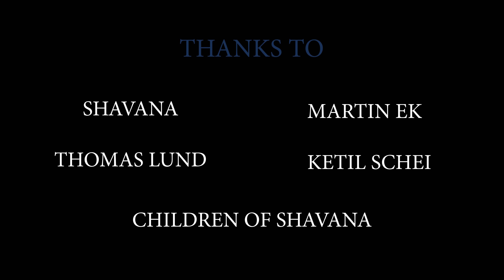Shavana- Pray For Love (Official Music Video) "Together we can heal the world"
Official music video for “Pray For Love" by Shavana (Jeanette Skipperstøen)

Listen, follow and add the song to your playlist on Shavana spotify
si=VZf2EAPpRpyXzdeVCa3Dgg

Director, videographer, editor: Sara Svendsen Undrum
Drone operator: Martine Eren Jacobsen
Coreographer: Eli Villanger
Dancers: Eli Villanger, Tilde Sæthre and Ingrid Sørensen

Pray for Love:
Embark on a transformative musical adventure with Shavana's latest song, "Pray for Love," a soul-stirring track from the album "Miracles." This enchanting composition is a poignant reflection on life's profound journey through darkness and light, inspiring a sense of wonder and unity for all living beings.
Shavana's music is a powerful fusion of diverse influences from Africa, nature, India, and beyond. Collaborating with talented musicians, including Dev Lama on flute, Olga Kivaeva on violin, Ketil Schei on piano, Erik Norheim on guitar, and others, Shavana creates a sonic journey that celebrates oneness and bridges different cultures and religions.
In the accompanying music video, dancers Tilde Sæthre and Ingrid Sørensen, choreographed by the dancer Eli Villanger, bring the essence of the music to life through mesmerizing movements with the samidrum. The children voice is the fantastic Sienna Schei who is the symbol of the new generation.
As an artist, composer, writer, teacher, dancer and mother, Shavana uses her music as a source of joy, light. The upcoming album, "Miracles," reflects the transformation in our world and ourselves: "From head to heart", carrying a profound message of love, freedom, and unity. A reminder that we need: "New earth leaders" that leads from the heart.

For more meditative relaxing music from the soul, also check out the album from 2014: "Time to Shine" on spotify.

Special thanks from Shavana:

Special thanks are extended to the dedicated members of the Shavana team, encompassing the talented musicians and the exceptional producer, Ketil Schei. A heartfelt acknowledgment is also reserved for the creative and professional videoproducer and editor, Sara Undrum, along with the entire creative ensemble. A heartfelt thank you goes out to Sienna Schei, the children's singer, for being a wonderful symbol and voice of the new generation. Thanks to Karoline Slemming for her supportive and beautiful presence in the studio and wonderful quir.With immense gratitude, I extend my heartfelt thanks to the soul brother and legend, Hans Erik Dyvik Husby, for your unwavering support and inspiration, even from the other side. A special appreciation goes to the Impulsator, friend, and ideacreator, Gunnar Bergersen, whose creative energy has been invaluable. I am deeply thankful for the guidance and empowerment provided by Fay Skandsen and the incredible women in Fayhouse sisterhood.
To my children, family, parents, and friends, I express my sincere thanks for being the pillars of my strength and the endless sources of love and encouragement. A big shoutout of appreciation goes to Frank Einar, Liv, Einar, and Thomas Fehn, and to my cooperationfriend, John Mc.Intosh, for your collaborative spirit and the abundance of creative ideas.
Each one of you has played a crucial role in shaping and enriching my journey, serving as a source of inspiration, unwavering support, and a boundless wellspring of creative energy.
Shavana deeply appreciates the contributions of everyone involved in the project, recognizing their invaluable inspiration, support, and creative spirit.

Lyrics:
I wonder if were here alone in this universe that we call home
I wonder why, who am I?
In my dreams I see them cry, the war goes on, I wonder why
Will we survive this stormy ride?

Let this be our pray for love
Let us find the way back home
Where I believe in you, you believe in me
Together we can heal the world
Let`s pray for Love

I wonder why we have to be, in the darkness just to see
our destiny, where we are free
Somewhere underneath it all, there`s love and we can break the wall
Together now, let’s show them how